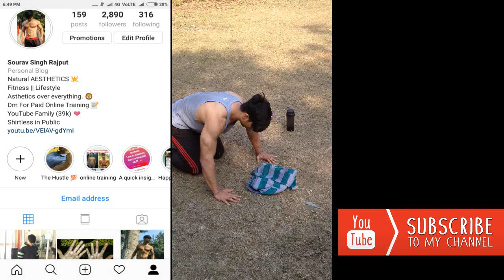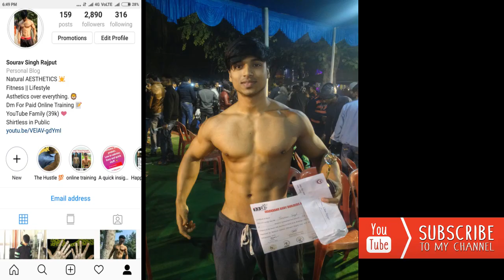Show Day | My First Bodybuilding Competition-The Experience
FOLLOW UP ON INSTAGRAM AND ASK YOUR QUESTIONS